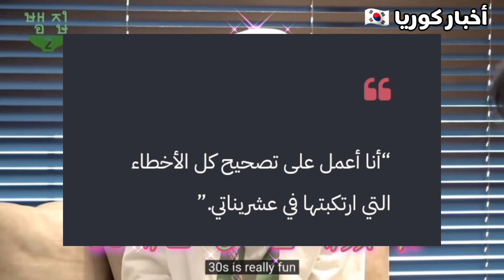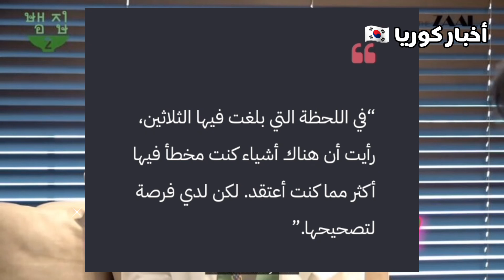كي من شايني يقول أن حياته في الثلاثينات ...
M